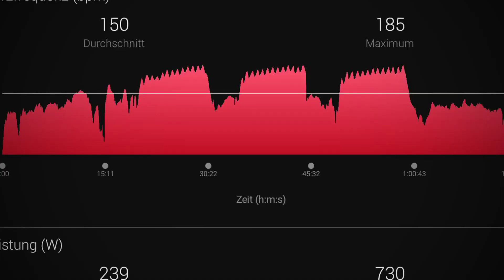Intervalle draußen im Winter auf dem MTB🚵💨😵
Nach der Grundlageneinheit am Sonntag standen für Montag harte Intervalle auf dem Plan (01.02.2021).
Leider war es schon dunkel, sonst hätte man vielleicht mehr sehen können. Seht selbst wie ich mich quäle.😅 2k21, ich bereite mich vor.

Trainingsvideo 🚵💨
Produziert und veröffentlicht, um euch einen Einblick in den organisierten Radsport und einen Blick hinter die Kulissen zu ermöglichen.

Erinnerungsvideo 😇
Das Video wurde einzig produziert und veröffentlicht, um meine Erinnerung festzuhalten, zu speichern und für mich jederzeit und überall zugänglich zu machen.
Kein Unterhaltungs- oder Werbevideo.